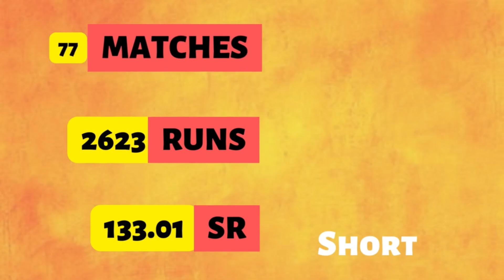ADS vs HBH 26th Match Toss & Match Prediction pitch report | 02 Jan Adelaide Strikers vs Hobart Hurr